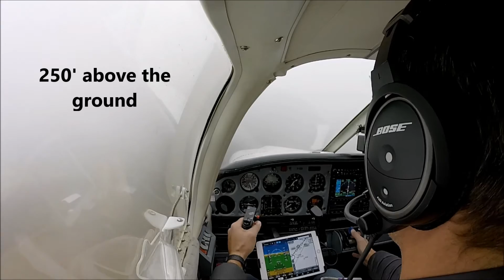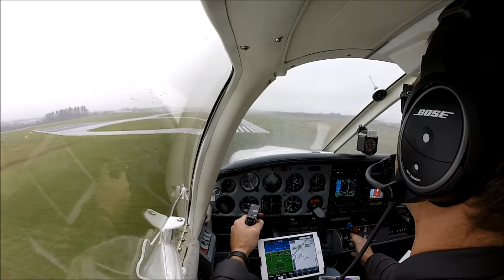GPS 6 KUNV November 10, 2015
IMC flight from KJST to KUNV light rain/mist, 200-300' overcast with 1-2 miles vis.  6degrees celcius at 5000'